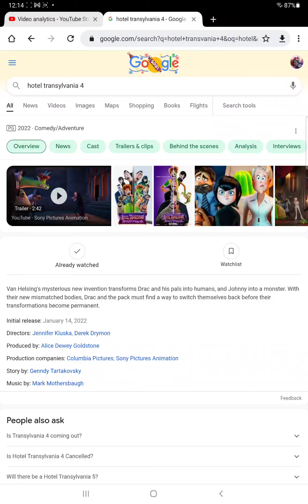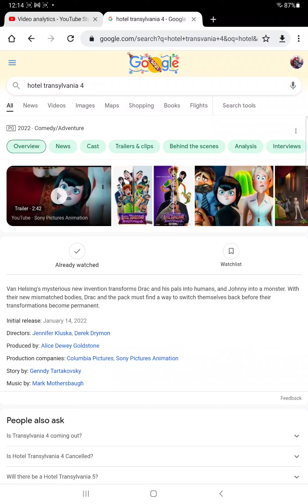hotel transylvania 4 Blu ray and DVD release date leak